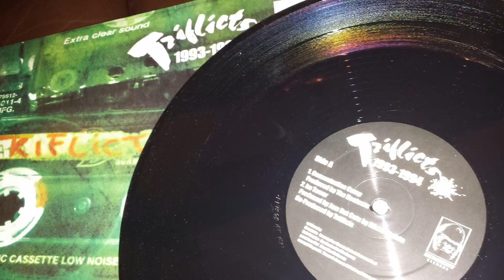Triflicts - Concentration Camp (Beatnuts production)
From the 93-94 Unreleased Demos EP VINYL released on Sergent Records